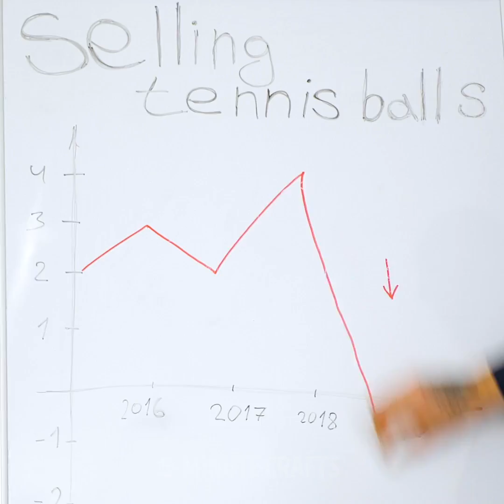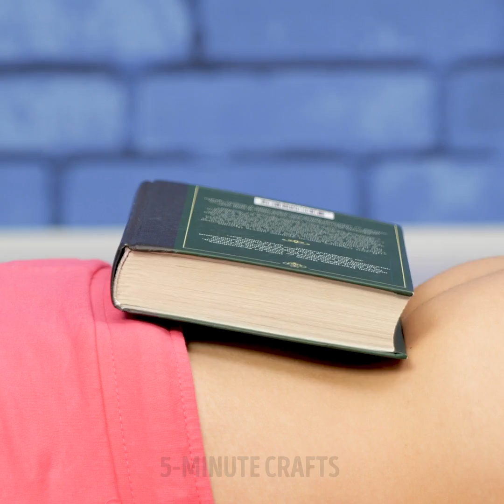Deal With Stress With This Easy Crafts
00:00 - Satisfying ASMR
00:28 - Mental health care hacks
05:42 -Great ways to deal with stress